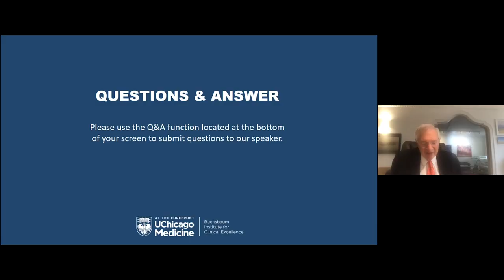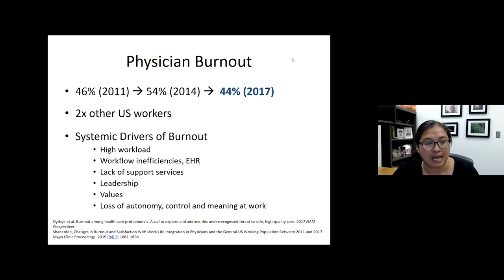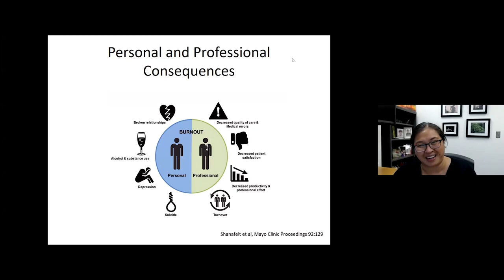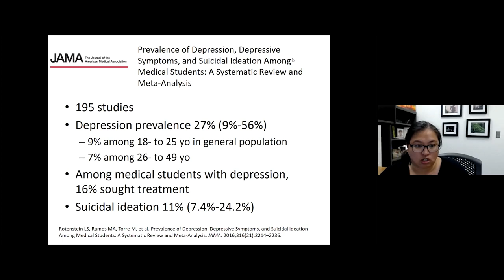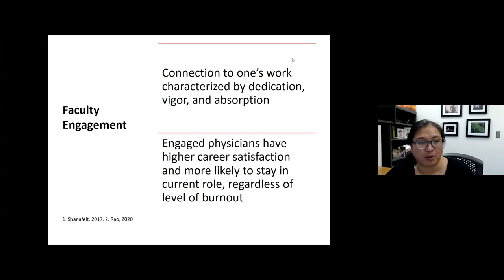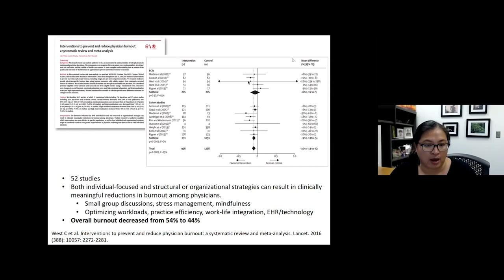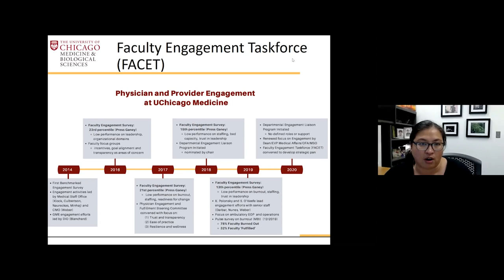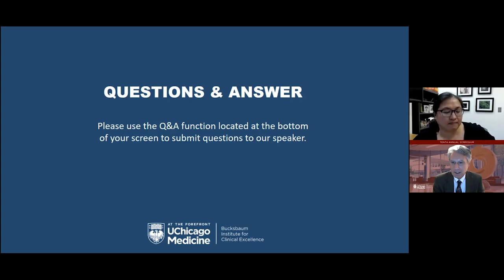10th Annual Symposium Presentation: Helping Doctors in Distress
Wei Wei Lee, MD presents "Helping Doctors in Distress: Addressing Burnout to Enhance Patient-Doctor Relationships"